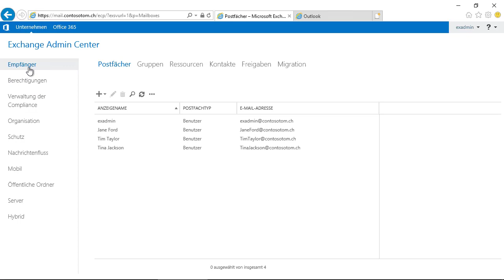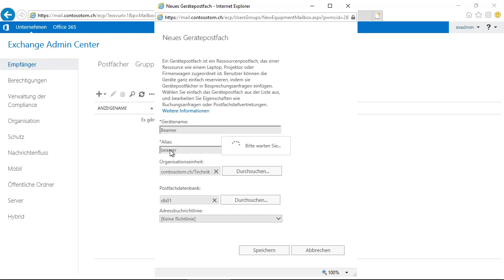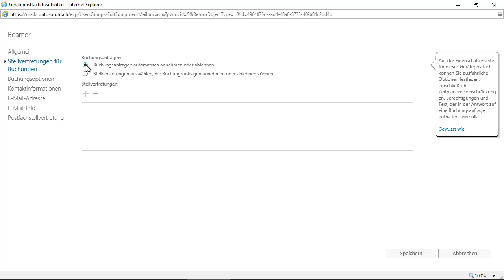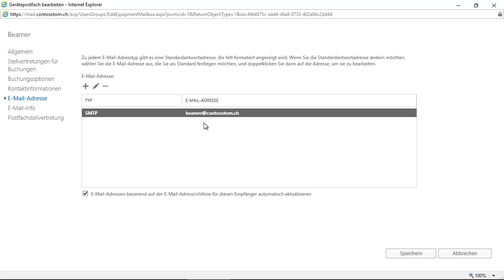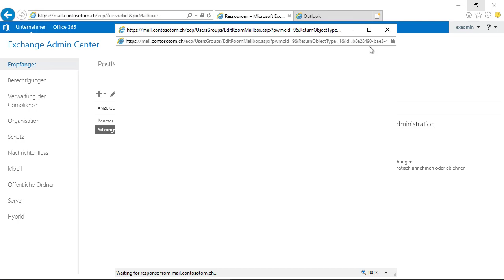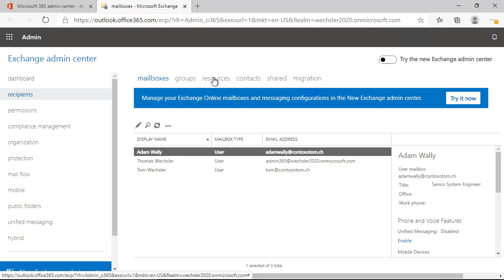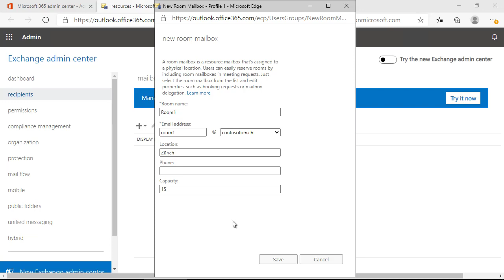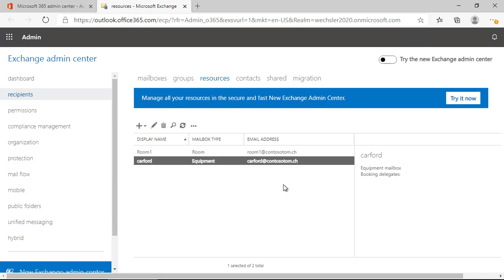Microsoft 365 Messaging Administrator Associate - Folge 7 - Ressourcen Postfächer erstellen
Microsoft 365 Messaging Administrator Associate - Folge 7 - Ressourcen Postfächer erstellen, ist der Fokus in diesem Video